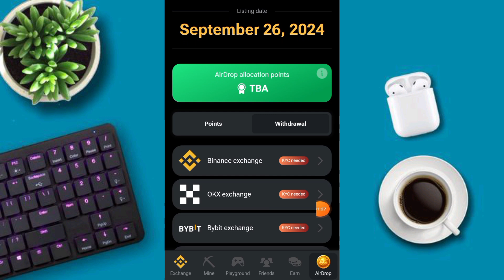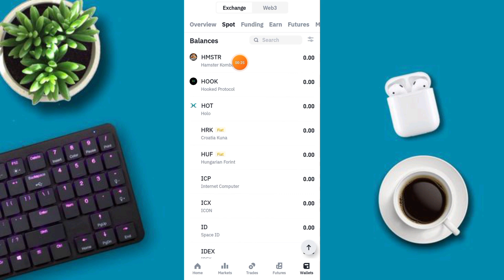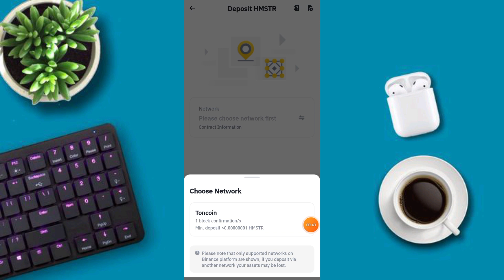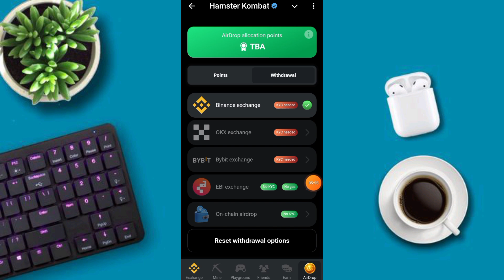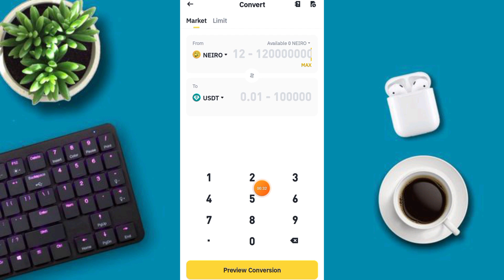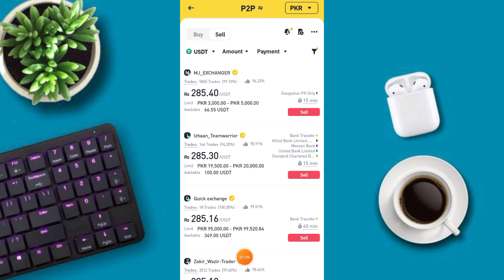Hamster Withdraw Kaisy Karen | Hamster Kombat Withdraw in binance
Binance To Easypaisa Withdraw | Hamster Kombat Withdraw Binance To Easypaisa

Is video me apko binance To Easypaisa Withdraw aor hamster Kombat Withdraw batao ga

binance to easypaisa
how to withdraw money from binance in pakistan
how to withdraw money from binance to easypaisa
binance withdraw in pakistan
binance withdrawal to easypaisa
Hamster Kombat Withdraw on BINANCE
Hamster Kombat Withdraw Kaisy Karen
Hamster Kombat Withdraw easypaisa